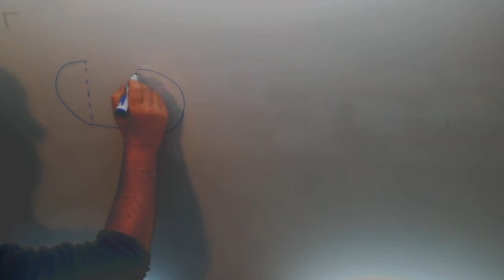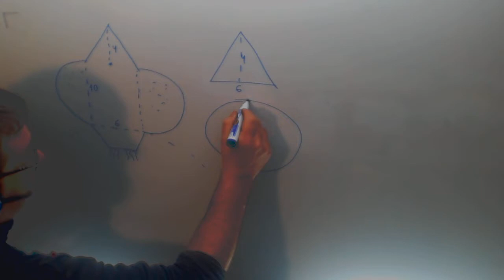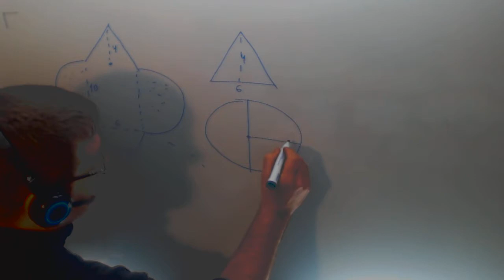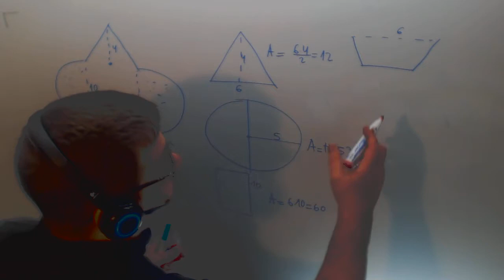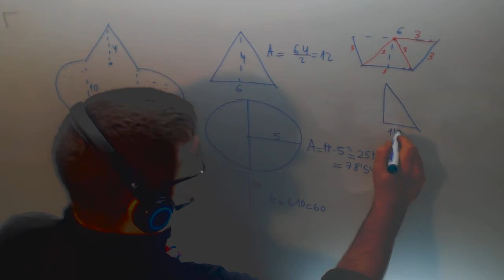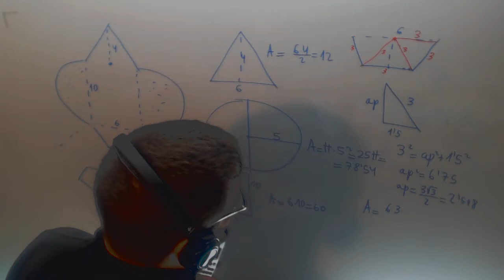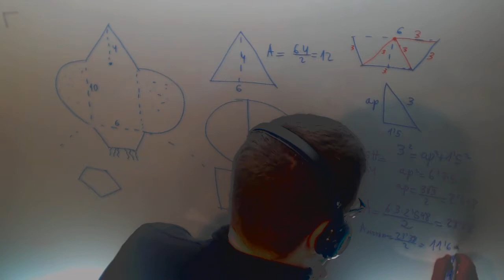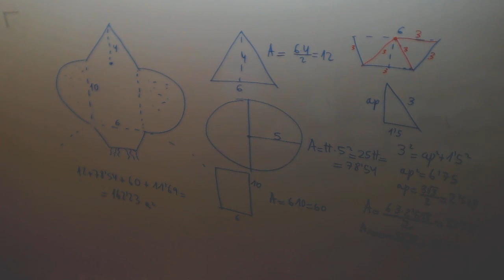Areas de cuerpos compuestos Matematicas Acceso CFGS Academia Usero Estepona